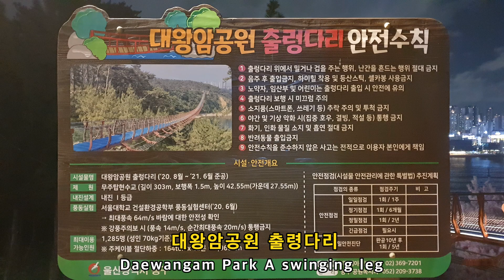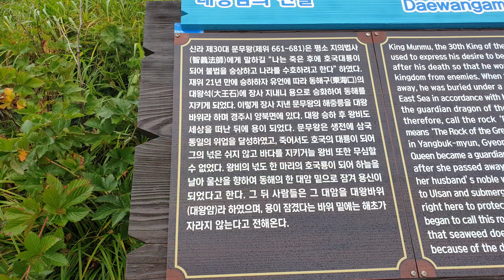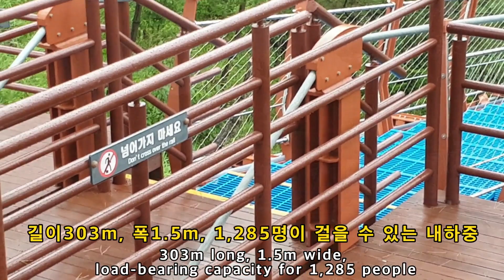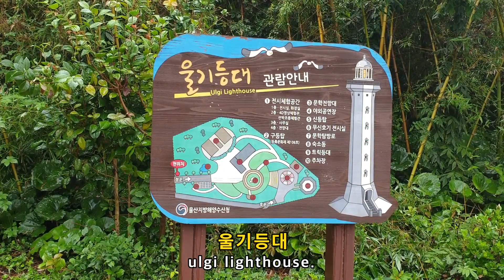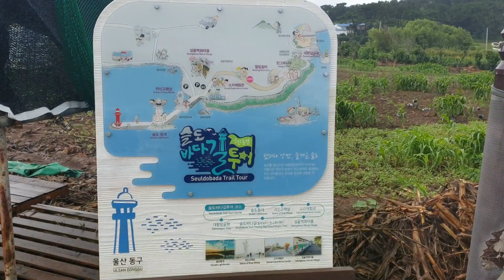울산여행, 대왕암공원, 출렁다리, 울기등대, 슬도 Ulsan Travel, Daewangam Park, Suspension Bridge, Ulgi Lighthouse, Seuldo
울산여행, 대왕암공원, 출렁다리, 울기등대, 슬도 [beautiful korea tour] Ulsan Travel, Daewangam Park, Suspension Bridge, Ulgi Lighthouse, Seuldo

차박지는 직접 차박 한 곳을 소개합니다. 수려한 풍광을 겸한 주차가능한 곳을 소개 하므로 주위 여행을 가시는 분들에게 조금이나마 도움이 되었으면 좋겠습니다.
참고로 저는 캠퍼를 가지고 여행을 다니다 보니 공용주차장을 많이 이용합니다.
Car camping introduces the place to stay. Introducing free parking spaces with beautiful scenery. I hope it will be of great help to those who are going on a trip. For reference, I travel with a camper, so I use a lot of public parking.

또 많은 격려부탁 드립니다.
It’s not enough, but enjoy watching it.
Please press it down. It's the power to make your video.
Also, I ask for a lot of encouragement.